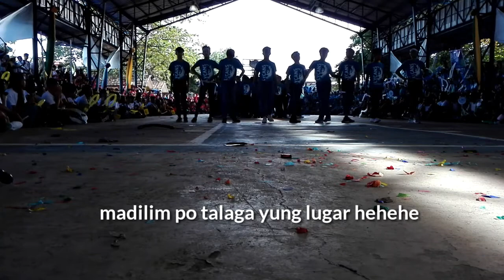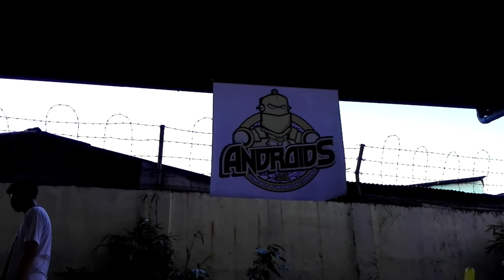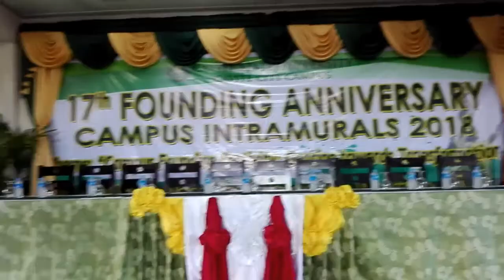LETS GO ANDROIDS | CvSU CCC INTRAMS